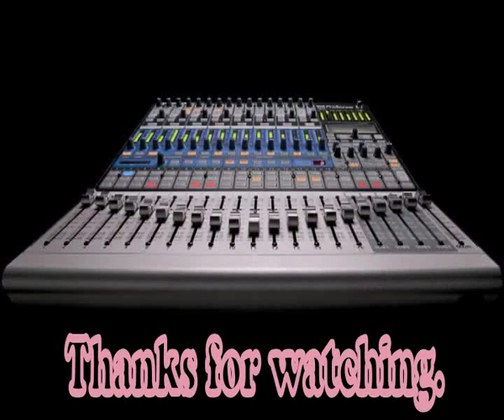Hum Mein Hai Hero Remix A.R Raheman Feat DJ Rudra.avi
First we would like to say infinitely thanks to A.R Raheman and Hero Motor comp
This is our 3rd Indian television Advertisement Official Remix.RDG team and YMC mux music co Ltd holding the copy right only for Remix Version.©DJ Rudra and YMC music (for this remix version).Video Remix and graphics edited by Pranabesh Mukherjee.for any query mail at .